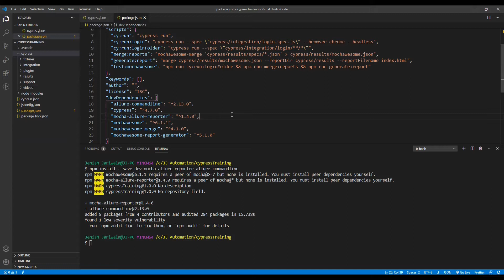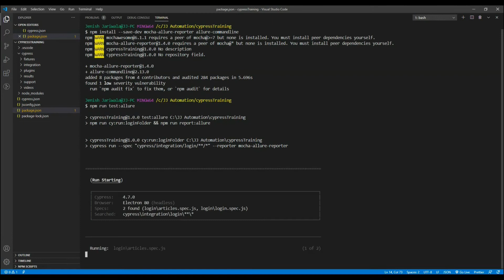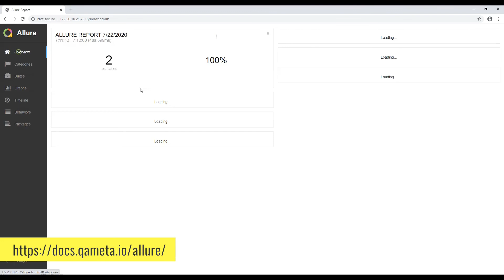Allure Report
Learn how to configure allure report with cypress.